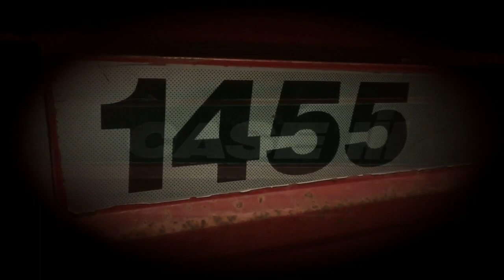Case 1455 XL Sneak Peak! TURBO! Great sound!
Case 1455 XL van landbouwbedrijf Westerland komt de loods uit!

op de bok: Corne op 't Hof